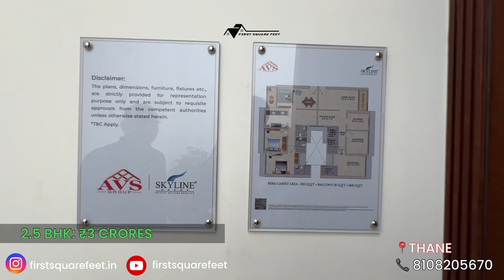Discover Anant by Skyline Developers at Neelkanth Palms: Luxury 2.5BHK, 3BHK & 4BHK Homes!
Welcome to Anant by Skyline Developers at Neelkanth Palms, where luxury meets comfort in the heart of Thane. Explore our exclusive new launch offering exquisite 2.5BHK, 3BHK, and 4BHK apartments. Experience premium living with top-notch amenities and breathtaking views. Don’t miss out on your dream home!

🔹 2.5BHK (850 sq. ft. carpet) - ₹2.19 Crores (All Inclusive)
🔹 3BHK (1231 sq. ft. carpet) - ₹3.25 Crores (All Inclusive)
🔹 4BHK (1900+ sq. ft. carpet) - ₹5.6 Crores (All Inclusive)